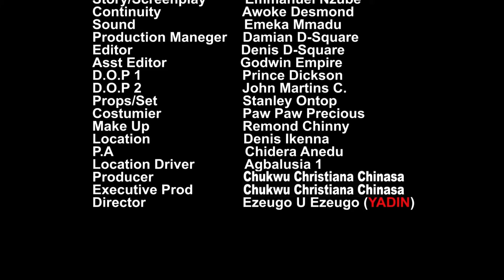AMAZING MOVIE You Will Love To Enjoy -2024 New